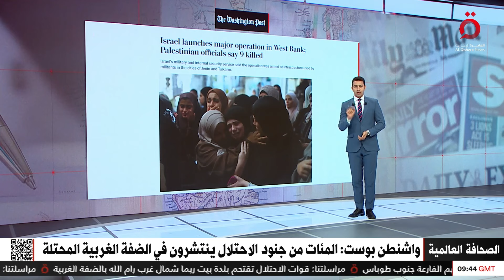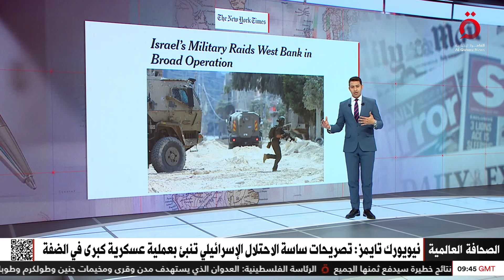“عملية عسكرية مميتة”.. أبرز ما جاء في الصحف العالمية حول آخر التطورات في الضفة الغربية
28/8/2024